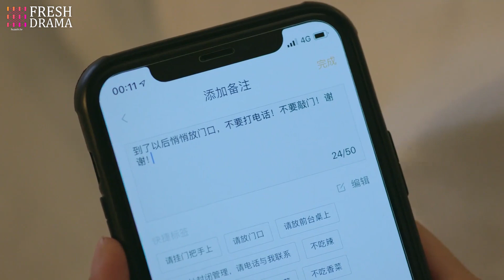小伙和女友亲热中，不料被女方父母全撞见，瞬间变审判大会！《爱的厘米/The Centimeter of Love》｜佟丽娅 佟大为 檀健次 郑合惠子【捷成华视偶像剧场】